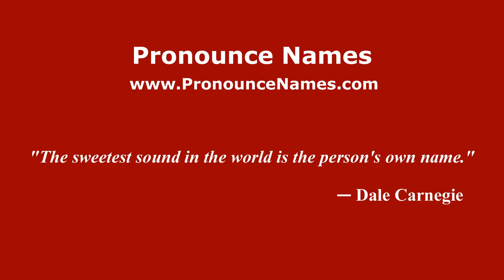How to pronounce Emma Tahapari (Indonesia/Indonesian) - PronounceNames.com